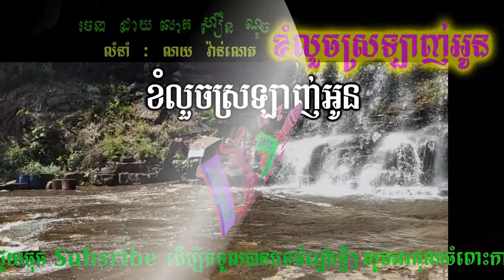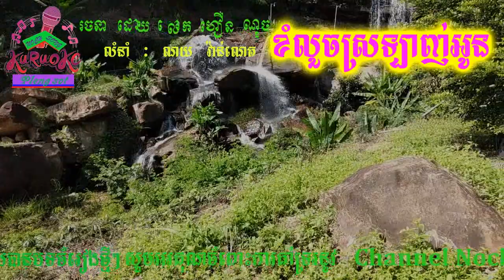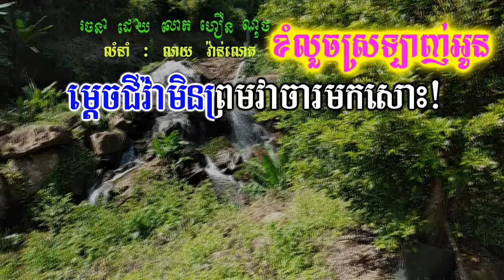ខំលួចស្រឡាញ់អូន ភ្លេងសុទ្ធ Khorm Luch Srolinh Oun pleng sot khmer karaoke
nochsong ខំលួចស្រឡាញ់អូន ភ្លេងសុទ្ធ Khorm Luch Srolinh Oun pleng sot khmer karaoke